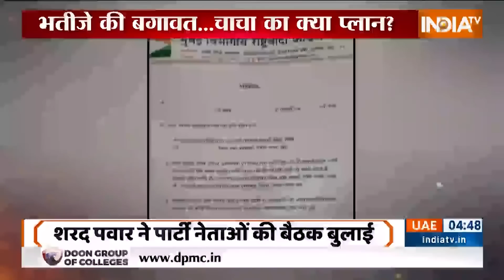Maharashtra Politics: Sharad Pawar ने NCP नेताओं की बैठक बुलाई, होगा बड़ा फैसला | Ajit Pawar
Sharad Pawar ने NCP नेताओं की बैठक बुलाई है, साथ ही Ajit Pawar ने भी विधायकों सासंदों की बैठक बुलाई है.